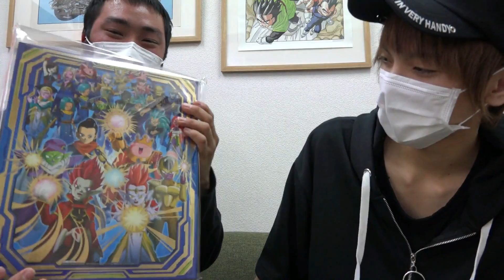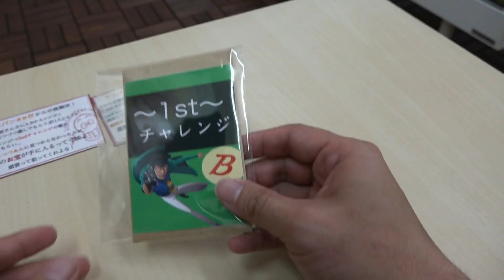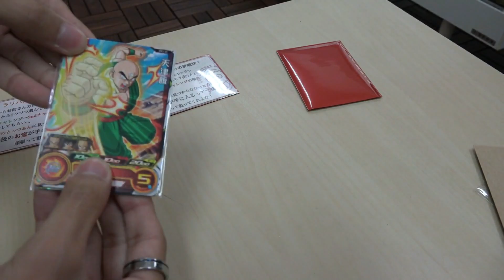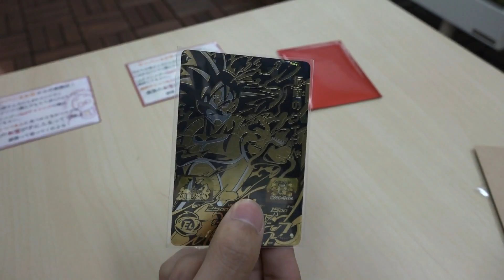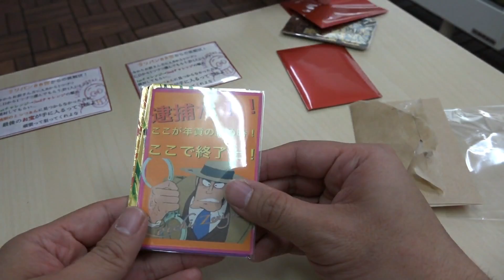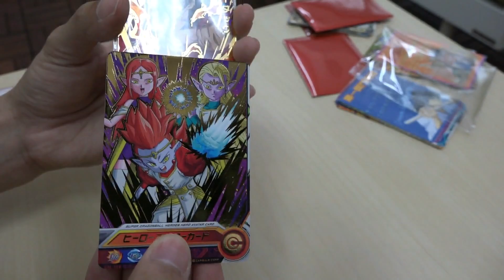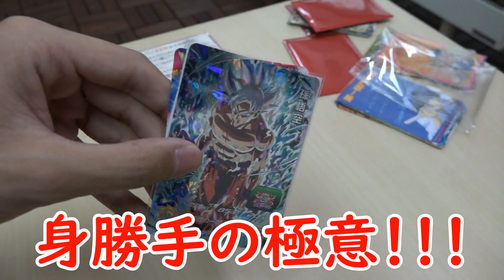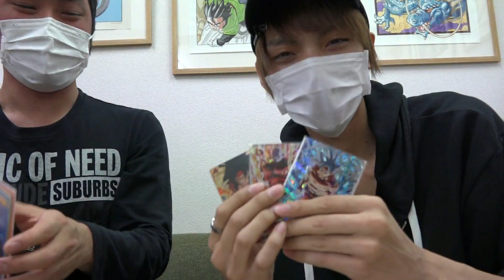【コラボ】銀歯マンさんとオリパ対決！神演出オリパを制するのはどっちだ！？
撮影協力していただいた方々